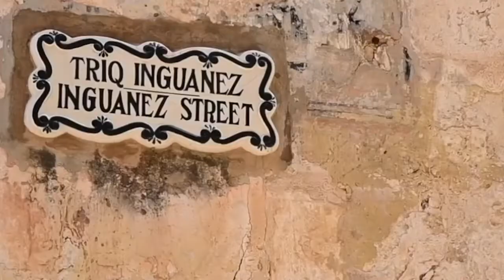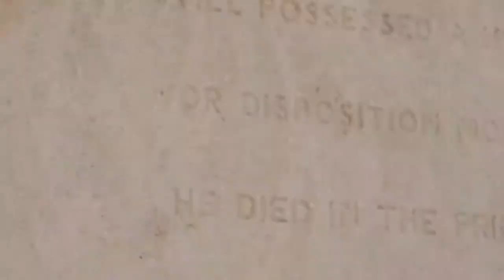Voyage à Malte avec Stéphanie et Charlotte, nos vidéo-trotteuses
Découvrez Malte, ce magnifique archipel du centre de la Méditerranée, à travers les yeux de Stéphanie et Charlotte, notre duo de vidéo-trotteuses. Bon voyage !